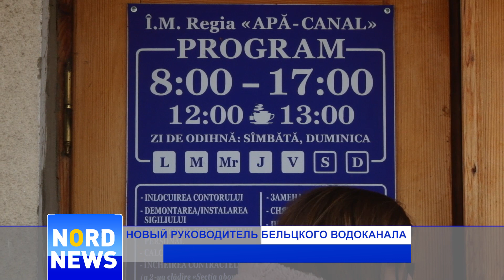НОВЫЙ РУКОВОДИТЕЛЬ БЕЛЬЦКОГО ВОДОКАНАЛА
Директор почти обанкротившегося бельцкого муниципального предприятия «Апэ-канал» сегодня был официально уволен. Решение отставке Ирины Зубениной было принято на экстренном заседании муниципального совета.